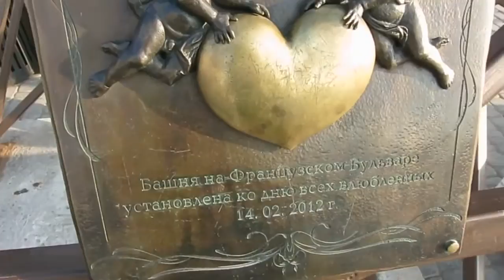Memories VLOG: Эйфелева башня в Харькове